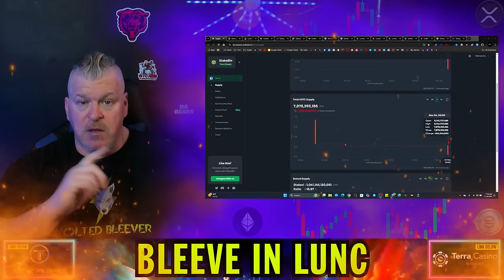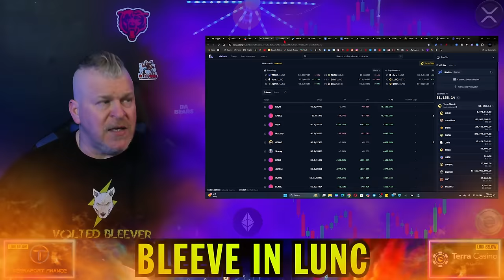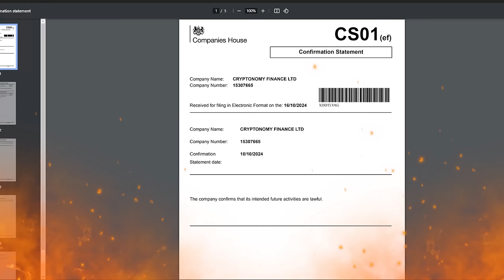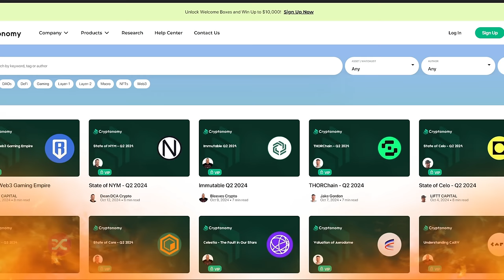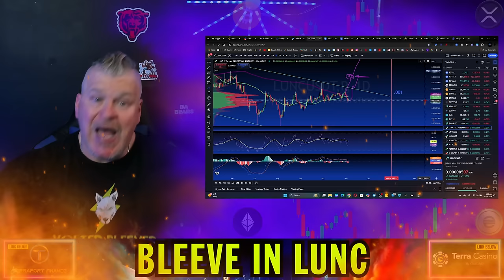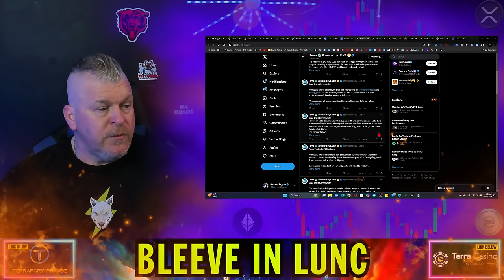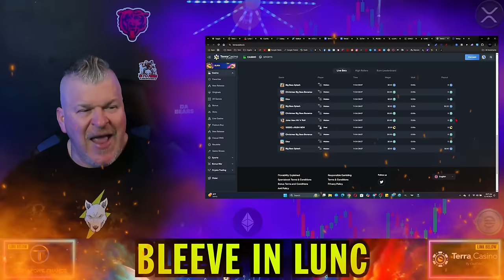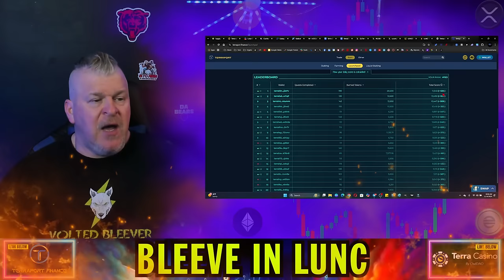TERRA LUNA CLASSIC BIGGEST BURN IN HISTORY JUST HAPPENED!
CRYPTO WALLETS
🪙 ERC-20 Wallet: 0xD507c4eEf733dfC3AB7A145b0367a867a6C45e0C
🪙 BTC Wallet: bc1qsu5c76jkw08a0eqkfkzgcfya99vle3kxe93a3u
🪙 Solana Wallet: FKQssfYgC2qrENwG2cyJyqH7hEYxFWH149zFrGx5Tuj8
🪙 Terra Luna Wallet: terra1ecl4l7yp5cqzgl0hdrlxp8lwjrr6epdv43scsc